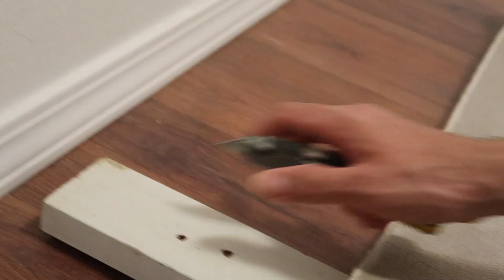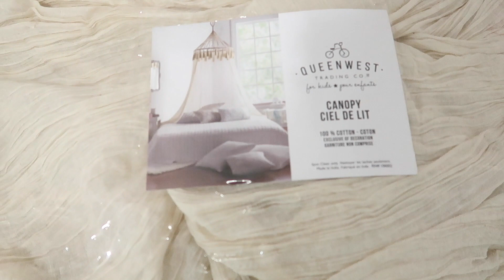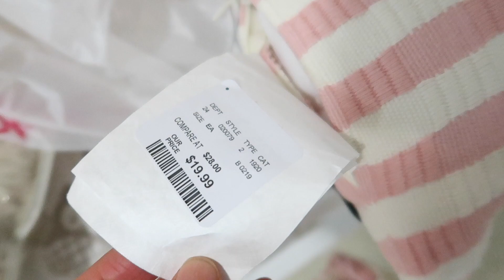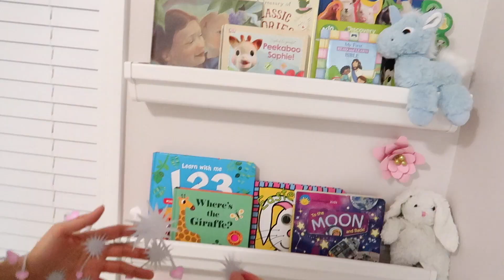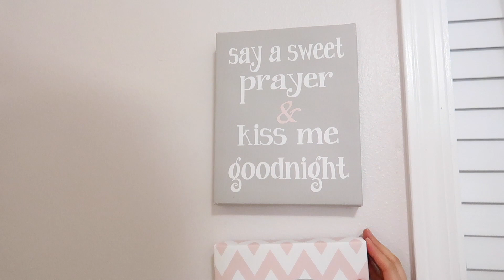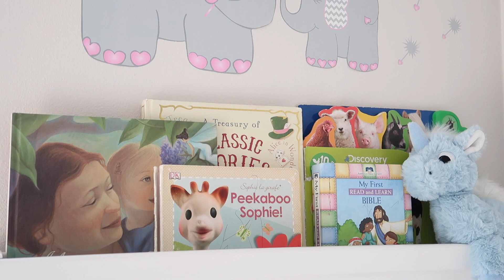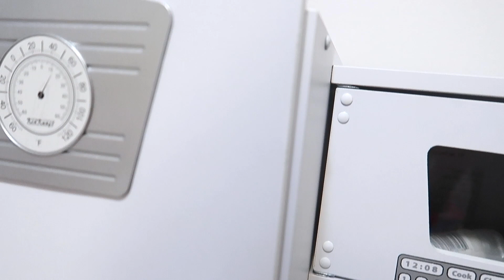IDEAS económicas para cuarto de niñas +Tour +Transformación + DIY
Hola preciosas como están? Por fin ya les traigo el video con la transformación del cuarto de Camila. Ojalá que les guste y que les de algunas ideas.

PINTURA EN COLOR GRIS. (Creme de la creme MQ3-33u )
PINTURA EN COLOR ROSA. ( STOLEN KISS MQ3-34u  )

En siguiente video les compartiremos las repisas para los libros.

Déjenme saber si les gustaría un video con la flores de papel.

Cocina blanca

Piano en rosa.

Elefantes de calcomania.

Tapete de Target.